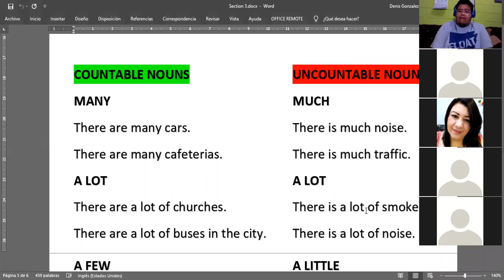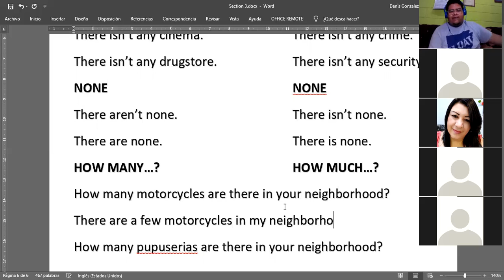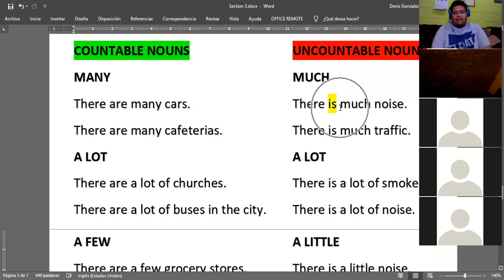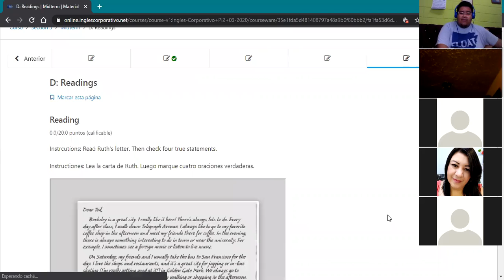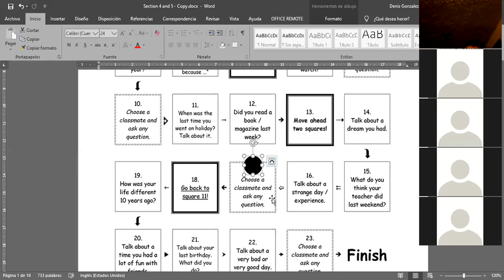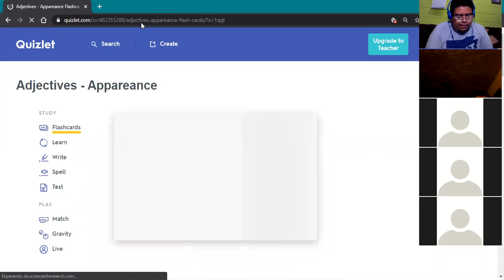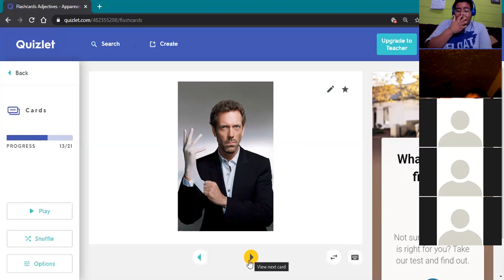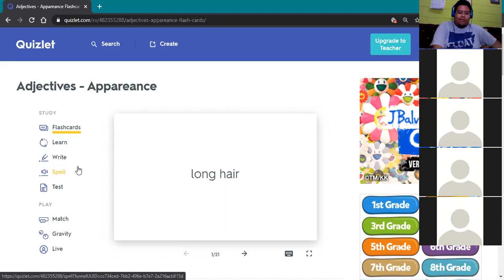Ingles Corporativo- March 23rd - Quantifiers review & Adjectives